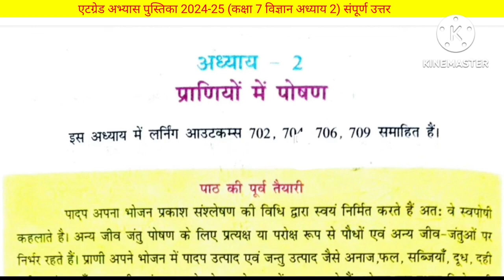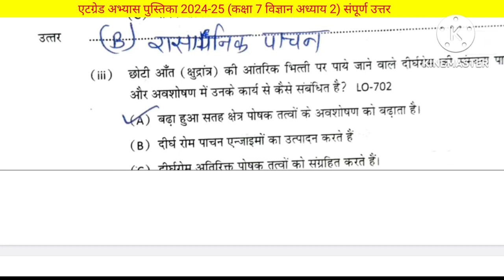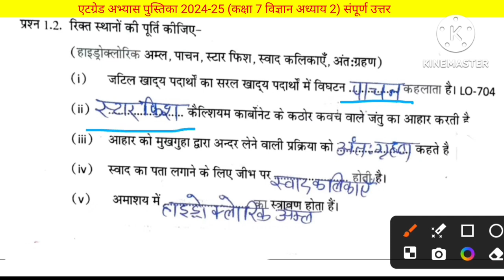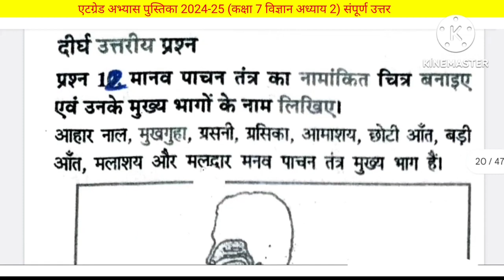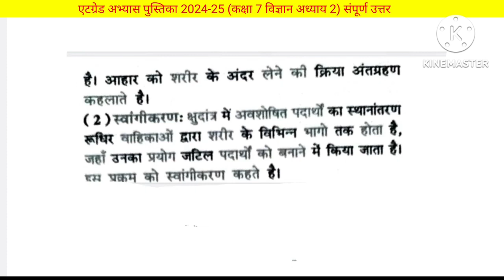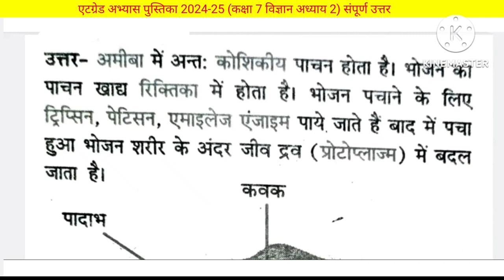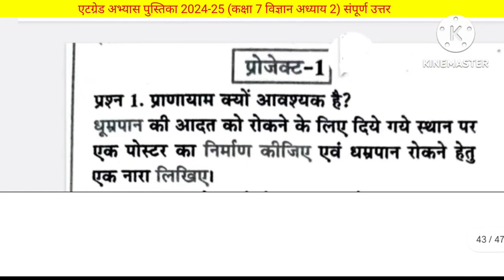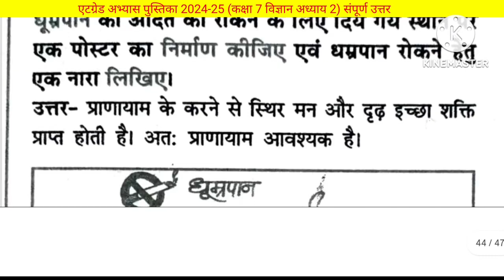कक्षा 7वीं विज्ञान ऐटग्रेड अभ्यास पुस्तिका पाठ 2। kaksha 7vi vigyan 8 grade book path 2 uttar 2024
Quries Covered-

ऐठ ग्रेड अभ्यास पुस्तिका विषय विज्ञान कक्षा 7
at great abhyas pustika vigyan kaksha 7
at great abhyas pustika vigyan  class 7
ऐठ ग्रेड अभ्यास पुस्तिका कक्षा 7 विज्ञान पाठ 2 प्राणियों में पोषण
ऐठ ग्रेड अभ्यास पुस्तिका 2023 24 कक्षा 7
at great abhyas pustika 2024 25 class 7
at great abhyas pustika vigyan class 7 uttar
class 7 vigyan at grade abhyas pustika 2024 25
at grade abhyas pustika new book
8 grade abhyas pustika vigyan kaksha satvin
पाठ 2 प्राणियों में पोषण कक्षा 7 एट ग्रेड
paath ek padapon mein poshan at great abhyas pustika
ऐठ ग्रेड अभ्यास पुस्तिका
ऐठ ग्रेड अभ्यास पुस्तिका कक्षा 7 विज्ञान पाठ पादपो में पोषण
ऐठ ग्रेड अभ्यास पुस्तिका 2024 25 कक्षा 7
at great abhyas pustika class 7 vigyan science
8 grade abhyas pustika vigyan kaksha satvin
attract abhyas pustika Bhasha Bharati kaksha satvin
8th grade abhyas pustika vigyan kaksha satvin
8 grade abhyas pustika vigyan
8 grade abhyas pustika vigyan class 7
8 grade abhyas pustika Uttar class 7
8 grade abhyas pustika vigyan answer
8 grade abhyas pustika vigyan paath 2
8 grade abhyas pustika science kaksha satvin hindi
8 grade abhyas pustika science class 7
8 grade abhyas pustika class 7 vigyan
class 7 vigyan book atgrade
at great book class 7 vigyan
class 7 vigyan kitab at great abhyas pustika
at great abhyas pustika
8 grade abhyas pustika vigyan answer
at great workbook class 7 hindi
paath 2 paradiyo mein poshan atgrade
class 7 vigyan chapter 2 padapon mein portion
class 7 vigyan lesson 2 paradiyo mein poshan
class 7 hindi atgrade abhyas book
at great abhyas pustika prashn Uttar class 7
at great abhyas pustika vigyan kaksha satvin prshn uttar
paath ek padapon mein poshan pustika class 7